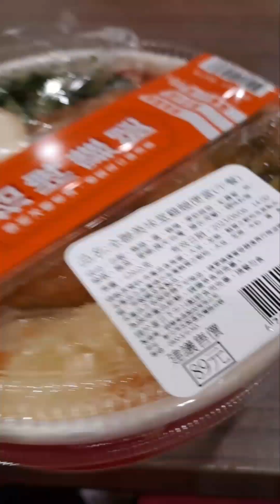2023兔112年6月6日農4月19日 星期二